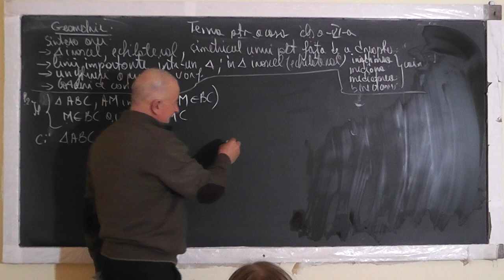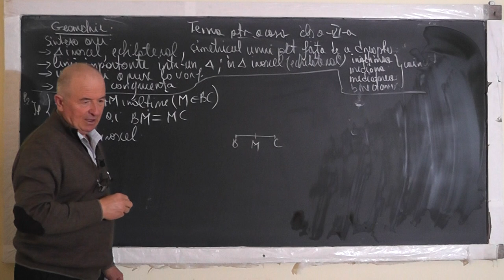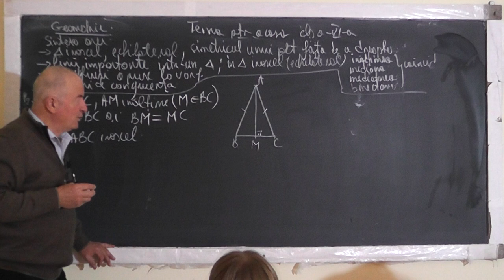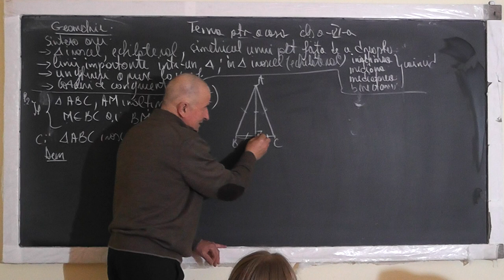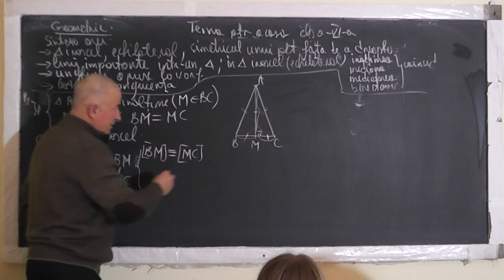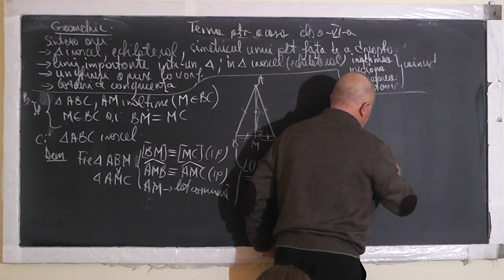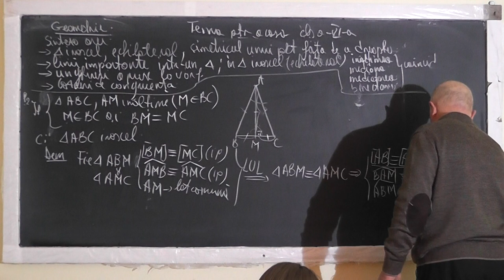2/2 Lectia 1456 - Tipuri de triunghiuri Cazuri de congruenta Linii importante in triunghi - Clasa 6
Aceste lectii sunt SUSTINUTE de VOI si daca va sunt utile, as aprecia un Like, Share, Comment - In aceasta lectie de matematica pe care o puteti vedea in direct si pe ne ocupam de tema pentru acasa la clasa a VI-a la geometrie plana. Din cuprins: Tipuri de triunghiuri (isoscel, echilateral), Cazuri de congruenta (LUL, LLL, ULU), Linii importante intr-un triunghi (inaltimea, mediana, bisectoarea, mediatoarea).
- VIDEO MATEMATICA cu Proful Online sau cautati pe Google: profu online Ioan Ursu